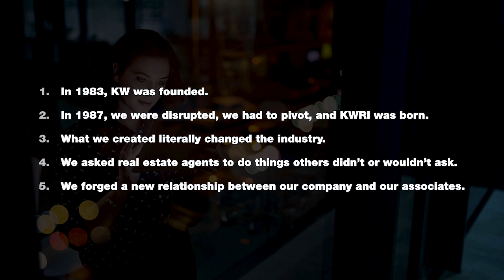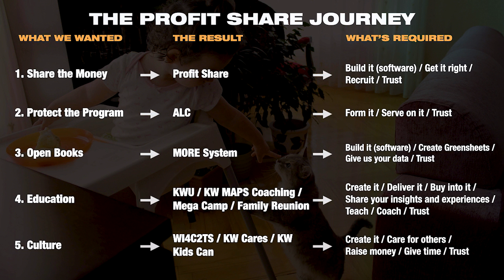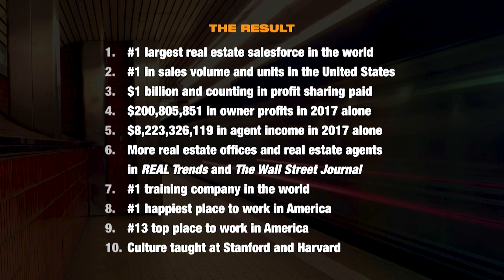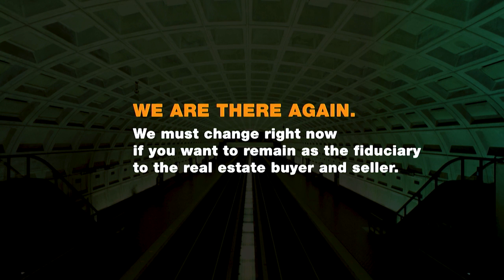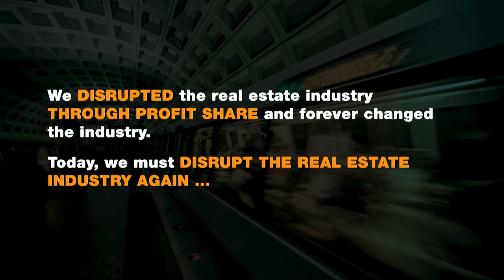VISION 2018 Chapter 4: Our Company Journey | Keller Williams Past Events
In 1983, Keller Williams was founded. Soon after, the company was disrupted, had to pivot and reinvented itself as the company you know today. The franchise went on to disrupt the real estate business through profit share and forever changed the industry. Largely unwritten, the future places unprecedented power into an agent’s hands and provides Keller Williams an opportunity to disrupt – again – for our people.